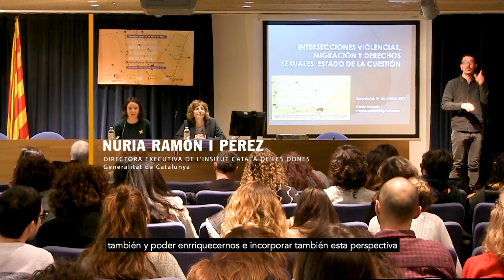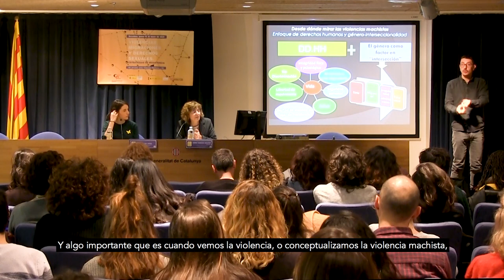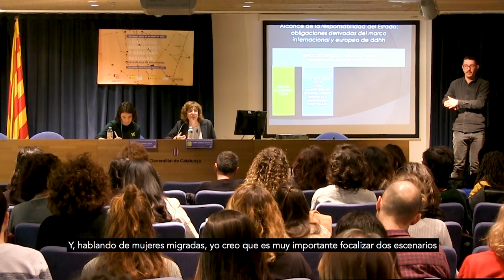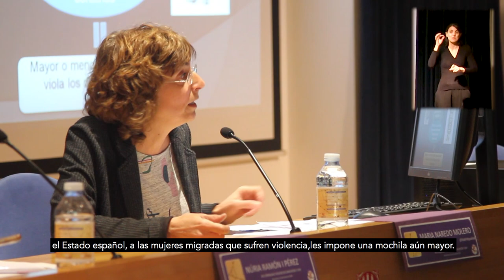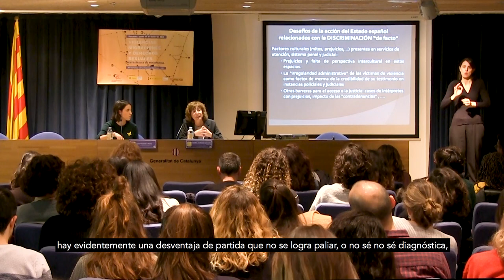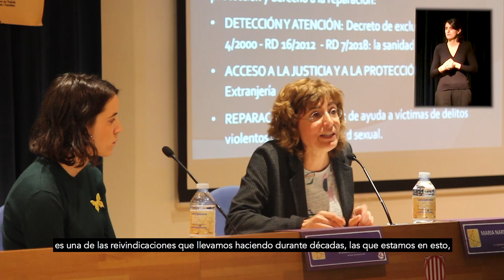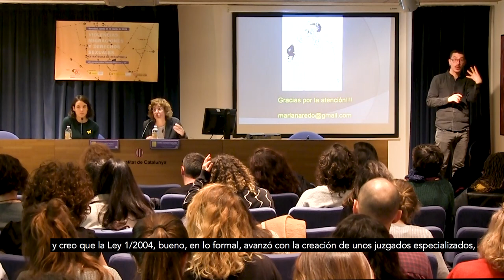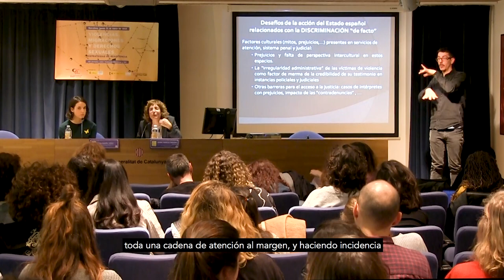XIV JORNADAS SOBRE VIOLENCIAS MACHISTAS Y VIH: Ponencia 1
INTERSECCIONES VIOLENCIAS, MIGRACIÓN Y DERECHOS SEXUALES: ESTADO DE LA CUESTIÓN

María Naredo Molero,
Directora de Prevención y Atención a la violencia de género, Ayuntamiento de Madrid.

Modera:
Núria Balada Cardona,
Presidenta del Institut Català de les Dones.

Interpretación en Lengua de Signos Catalana:
Colectivo de intérpretes FetesAMans

XIV Jornadas interrelación violencias machistas y VIH
VIOLENCIAS, MIGRACIONES Y DERECHOS SEXUALES: ESTRATEGIAS DE RESISTENCIA
Barcelona, 21 de marzo de 2019